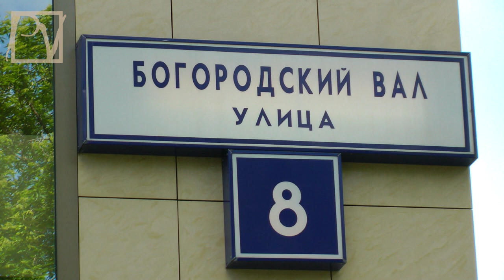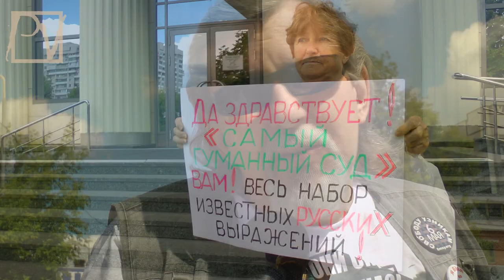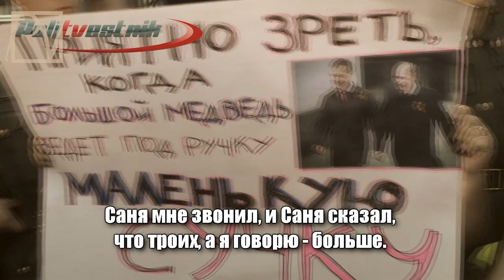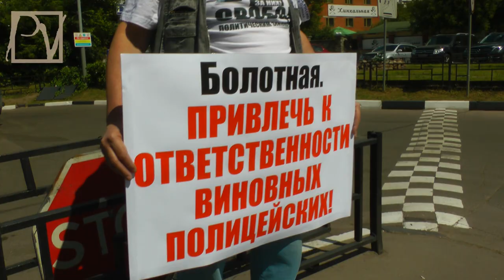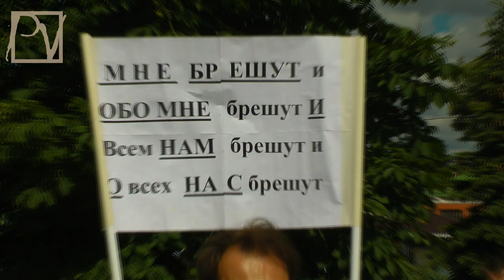18+ "БОЛОТНОЕ ДЕЛО" - ПОЛИТИЧЕСКИЙ ЗАКАЗ КРЕМЛЯ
Спустя год Politvestnik.tv публикует сенсационную аудиозапись телефонного разговора с одним из силовиков, принимавшим участие в разгоне мирной демонстрации 6 мая 2012 г. Она еще раз доказывает заказной характер "Болотного дела", предварительные слушания по которому прошли 18 июня 2013 г. Смотрите горячий сюжет Politvestnik.tv